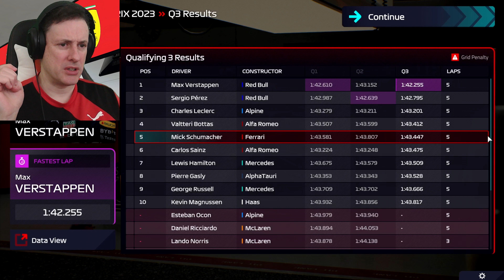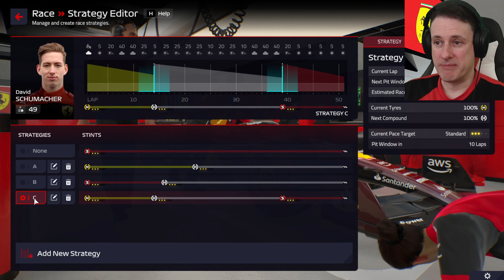Baku City Circuit!! F1 Manager 2022: Azerbaijan - Season 2: Race 8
This is F1 Manager 2022 where we have taken control of Ferrari and drafted in Mick Schumacher and David Schumacher for our driver line up. Can we guide Mick to the World Championship before Ferrari fire us? Find out as we run each race in full with no fast forwarding.

F1 Manager 2022 is just that, a full on Formula 1 management simulation game. Take control of a team and guide it to glory over an unlimited number of seasons of F1.

F1 Manager 2022 also features the professional commentator voices Martin Brundle, Karun Chandhok and David Croft.

F1 Manager 2022 includes the following features:

Poaching staff from Formula One, Formula 2, and Formula 3 teams.
Drivers can be signed from Formula One, Formula 2, or Formula 3.
Facilities can be upgraded.
The game features realistic camera angles based on those used for the real races.
F1 Manager 2022 features a true to life broadcast presentation with realistic TV graphics.
Regulation changes can happen and affect the season.
Real life team radio from real Formula One drivers and staff
Onboard cameras used in real life by real Formula One teams.
Red flags included.
The player can use the team's reserve driver in practice sessions.
A strategy editor where you can schedule pit stops, push level (pace) for each stint and many other features.
Part development, cost cap, ERS and many other features.

F1 Manager 2022 is the first video game in the F1 Manager series, which holds the official license of the Formula One, Formula 2, and Formula 3 championships from 2022 to 2025. It is also the first Formula One licensed management game since F1 Manager of EA Sports in 2000.

The game is developed with Unreal Engine 4. It was developed and published by Frontier Developments, a British video game developer known for titles such as Elite Dangerous, Planet Coaster, Planet Zoo, and Jurassic World Evolution.

Ferrari livery by Giskard73
McLaren Gulf & Mercedes W13 Black by Wiechuz
Red Bull White by Mailok
Ferrari Schumacher inspired helmet by Aloy_